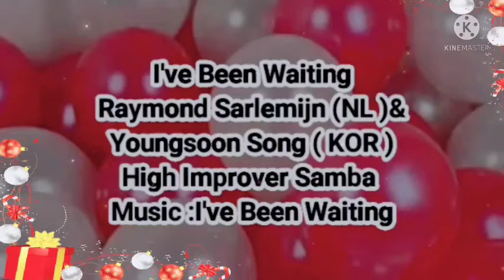I've Been Waiting - Line Dance - Raymond Sarlemijn ( NL ) & Youngsoon Song ( KOR )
High Improver Samba
32 Count / 4 Wall
3 Tag  ( Ending Wall 3,6,& 8 )

              Michael  Valtor

Celebrate Aneke' Birthday
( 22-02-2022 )